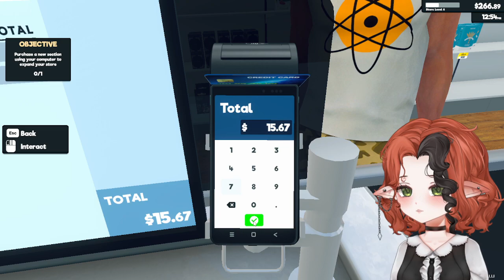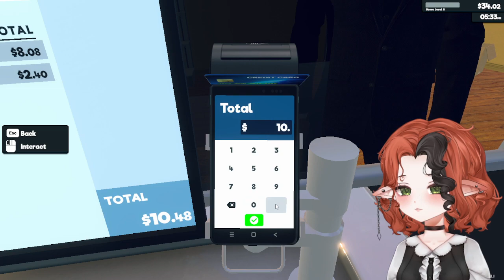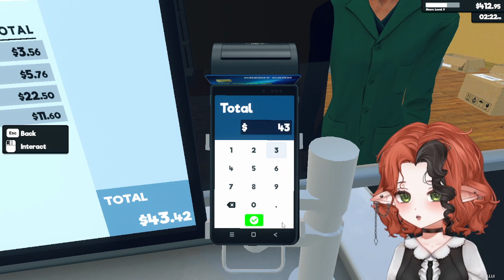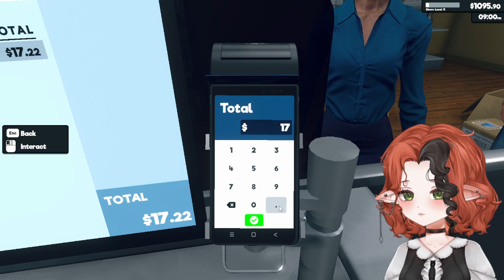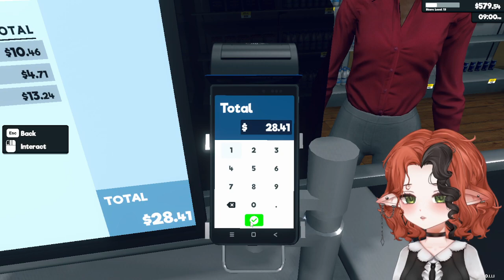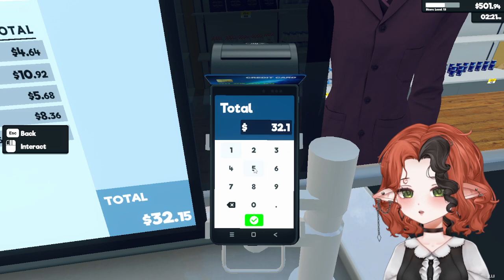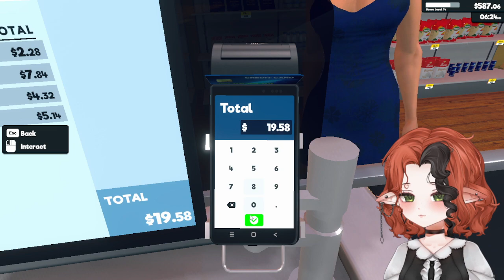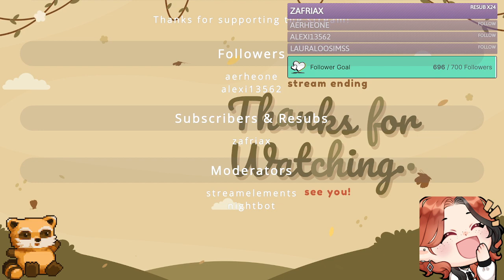Opening My First Store!! 💖 Supermarket Simulator 3/10/24